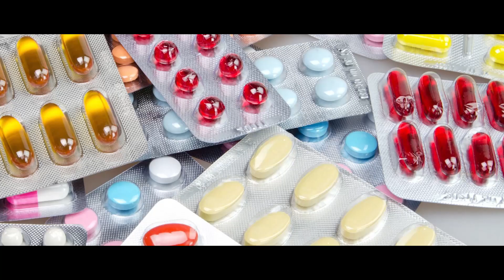ఫ్రెండ్లీ పోలీసు షార్ట్ ఫిల్మ్... గుర్తుకొస్తున్నాయి టీం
Video from gvnrao